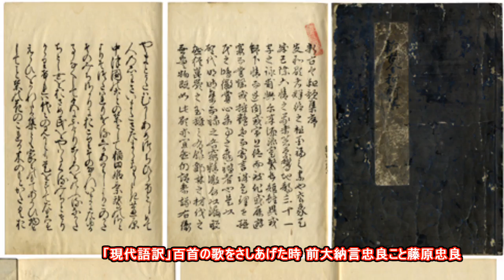20150312「明暦元年新古今和歌集」 Shinkokin Wakashu 1655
写真「明暦元年新古今和歌集」は当博物館所蔵。

☆巻第三 夏歌☆
「和歌集1行目」 百首歌奉りし時 前大納言忠良こと藤原忠良(ただよし)
「あふち咲くそともの木陰露落ちて五月雨晴るる風わたるなり」国家大観番号234

「現代語訳」百首の歌をさしあげた時 前大納言忠良こと藤原忠良
「楝(おうち)の花が咲く家の外の木陰には、雨の水滴がこぼれ落ちて、五月雨が晴れ上がりつつある今、風が吹き渡ってゆくようだ。」
☆「楝の花」はこの和歌集の出来た頃の古い呼び名で、現在は「栴檀(せんだん)の花です。(写真参照)。
☆鮮やかな花色、滴る水滴、雨上がりの清々しい風、清涼感に満ちた歌です。(余談: フクロウはオマケです。)
☆「藤原忠良」1164年~1225年、法性寺殿忠通の孫。1191年3月、権大納言に進む。1202年大納言に至るが、同年3月、辞職、出家、62歳で薨去。藤原定家の日記「明月記」に評している。歌合では判者も務めた。